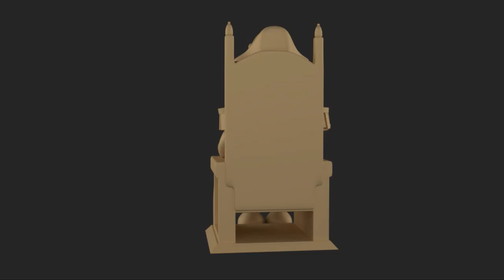Bender Napoleon version 3D printing CoseStraneShop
promotional video of 3d model of Bender Napoleone version.
to be able to buy it and receive it easily on your PC click on this
where you can decide whether to contribute with a free offer to the PayPal Money Box or buy it directly.

video promozionale del FILE del  modello 3d di Bender Napoleone version.
per poterlo acquistare e riceverlo comodamente sul vostro pc cliccate su questo
dove potrete decidere se contribuire con una offerta libera al Money Box di PayPal o comprarlo direttamente.